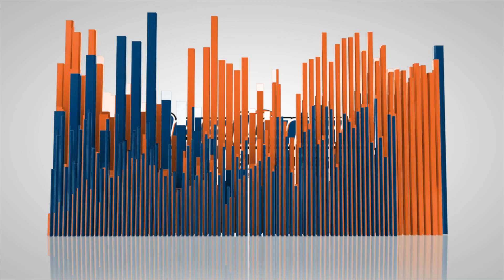1 Yr Old Catahoula Leopard/Labrador Mix "Lex" | Orlando Dog Trainers | Central Florida Dog Trainers